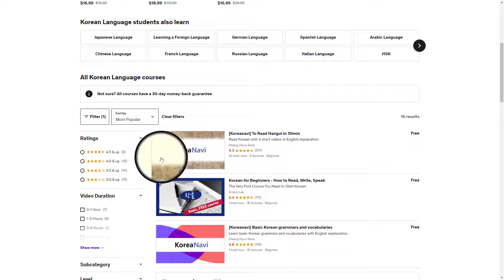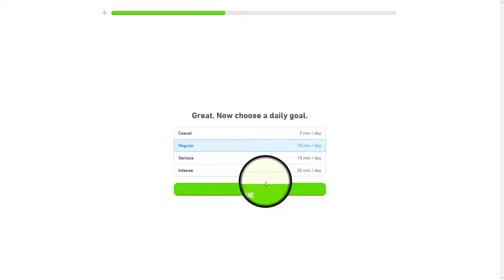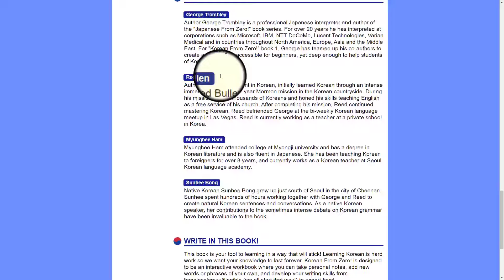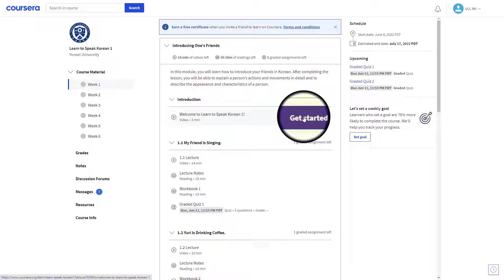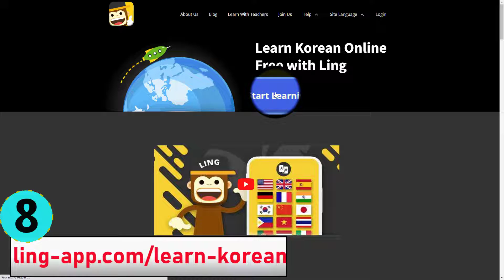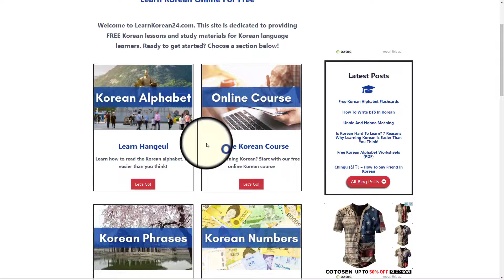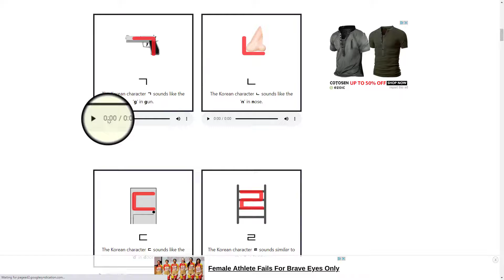Top 10 'FREE' Websites To Learn Korean Language Courses Online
✔️ 100% FREE! Learn Korean by taking a college-level Korean course, from beginner to intermediate levels completely online and FREE! It won't cost you anything! Learn Korean for Free Online with these Incredible Resources!

💹 What you get from these websites to Korean Learning Courses for FREE:

⭐ FREE!
⭐ Update daily!
⭐ No need to install any software or app!
⭐ Save Time!
⭐ Lots of Korean language material!
⭐ Visual and aural learning materials!
⭐ Plenty of Korean practice activities!
⭐ Strong focus on Korean intonation and pronunciation!
⭐ High-quality audio!
⭐ Realistic and native dialogues!
⭐ Great and detailed grammar explanations!
⭐ Use everywhere and any time!
⭐ Earn a certificate!
⭐ Learn Korean from native teachers and real professors from actual universities!
⭐ From beginner to intermediate levels!
⭐ Improve different Korean skills, from vocabulary to speaking!
⭐ Works on any device : Android, IOS, PC, Mac, .
⭐ And more ...

List of top best Websites To Korean Learning Courses for FREE :

learn-korean, ling-app, learn-korean, l-lingo, free-lessons, learn-korean, learnkorean24 and more ...

🔹 (You will be sent to a Google Sheets Document containing a list of websites, their links, and the most recent updated status!)

🔺 If you know of any additional websites like these and works fine, please provide a link in the comments so that I add it to the list by your name and others may enjoy them as well!